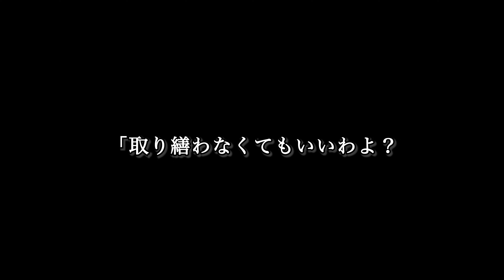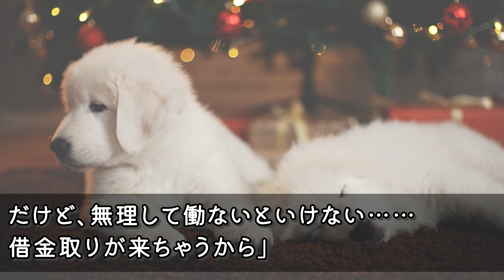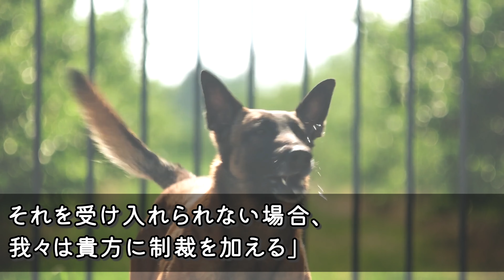【感動する話】毒親は私をヤクザに売り飛ばし「好きに使ってくださいましw」私「イヤ！怖いよぅ」→それから20年後、極妻になった私に毒親が尋ねてきて…【いい話】【泣ける話】【スカッと】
1位【感動する話☆総集編】独り身の俺をコキ使う女上司に残業をさせられて終電に乗り遅れた。駅の改札前でスーツ姿のずぶ濡れの美女にタクシーで相乗りすることに→数日後取引先で会った社長が…【泣ける話】【朗読】

2位【感動する話】学生時代に俺を見下す同級生がいた→大学病院で再会「中卒貧乏が治る薬はないw」直後→美人ナースが慌てた様子で俺に駆け寄り「先生、急患です」同級生「え？」【いい話】【泣ける話】【スカッと】

3位【感動する話】「お待たせしたね！」見知らぬ美人OLに駅で腕を組まれた俺。困惑しながら彼女に着いていくと驚きの展開に...【馴れ初め】【総集編】

4位【感動する話】田舎町の町医者になった僕。ある少女が幼児を助けようとして事故に遭い…1ヶ月後、どん底に落ち込んだ僕の元に少女の父親から驚くべき内容の手紙が届いた…。【泣ける話】【いい話】

5位【感動する話☆総集編】服が乱れたボロボロの女子大生を助けた→なんと取引先の社長令嬢だった！翌週、出社すると→部長から肩を叩かれて！『辞令か!？』すると取引先社長が「君に申し訳ないが…」【いい話】

6位【感動する話】今どきのツンデレの美人上司が、傘もささず雨の中で大泣きしてた→俺の家に連れて帰りシャワーを貸すと驚きの姿で現れた...【馴れ初め】

7位【感動する話☆総集編】実は俺の許嫁が大嫌いな美人上司がだった...両親に仕組まれて行かされた温泉旅館で相部屋に。「今晩は楽しもうｗ」2人キリだとデレデレと俺に甘えてきて...【馴れ初め】【いい話】

8位【感動する話☆総集編】家政婦に依頼したら貧乏だが、美人で細身巨乳の後輩がきた。「えっ？」俺は事情を聞いて自宅に泊めてあげると、思わぬ展開に...【馴れ初め】

9位【感動する話】訳ありで身寄りがない子を引き取った俺は育児の疲れで緊急搬送された。心配する美人の部下が見舞いにきたので子供の写真を見せると、「この子ってまさか…」【いい話】【泣ける話】

10位【感動する話】43歳で能無しと言われ左遷された俺の味方をしてくれる美人上司→ある日、左遷先が本社から無理難題を押し付けられクビのピンチ。俺が本気を出した結果「あなた何者？」【いい話】【泣ける話】